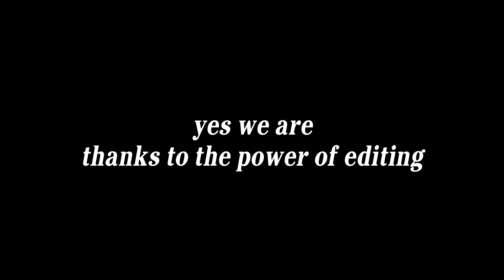How it FEELS to use the BEST WEAPON in BLOODBORNE...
If I can feel like Hugh Jackman, I'm gonna call it the best.

The lads and I continue our journey through Yharnam, finding our way through Cathedral Ward and into the surrounding forests and woods. I'm sure no headaches whatsoever will be felt by my constituents or I...

On an unrelated note, John Lennon has been confirmed to be a werewolf. More news at 11.

CREDITS:
Count Saunders/Kyle - @phroggin1528
Manbat/Socrates - @Ledge_TM